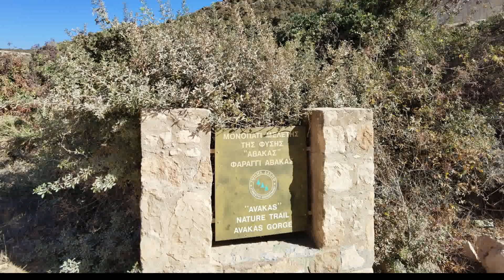Gegrillte Seebrasse - Tasty Food Style - Paphos & Avakas Schlucht - Zypern Spezial / Cyprus Special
Wir entdecken den schönen Küstenort Paphos und die faszinierende Avakas Schlucht - kommt doch einfach mit!
Rezept für zwei Personen:
- 1 Seebrasse (ca. 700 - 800g)
- 1 Zitrone
- 2 Knoblauchzehen
- 1 TL Olivenöl
- 1 TL Salz
- 1 TL Oregano

Mobiler Holzkohlegrill*: